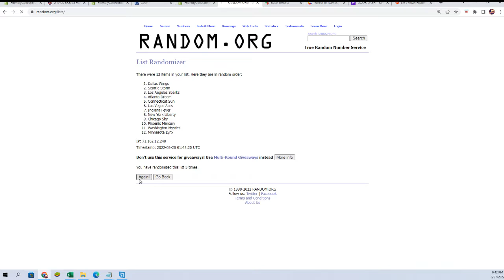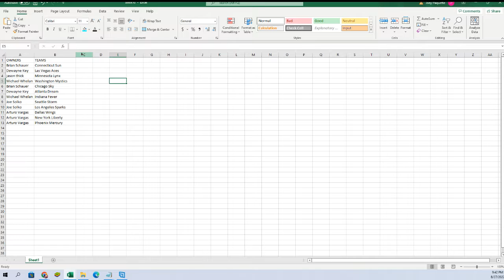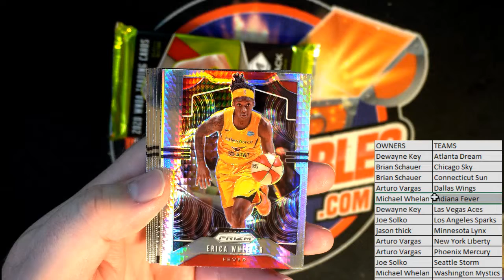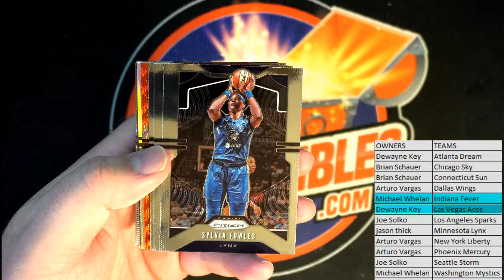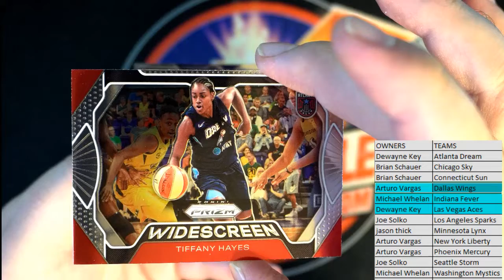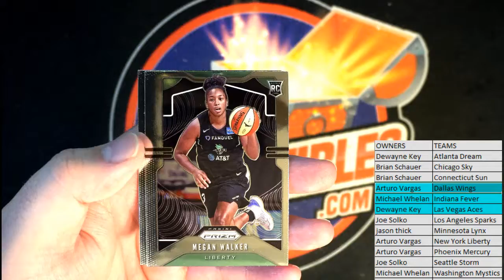2020 Panini Prizm WNBA Hobby ID 20WNBAPRIZM01